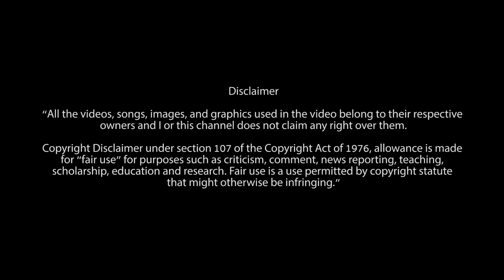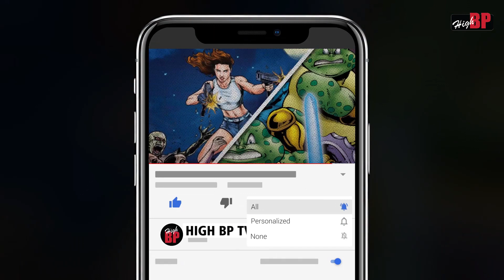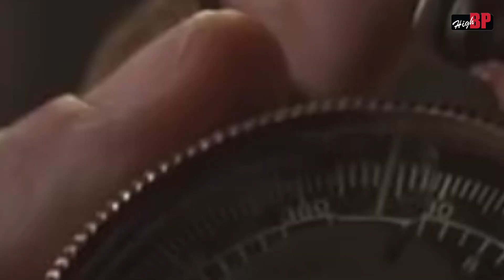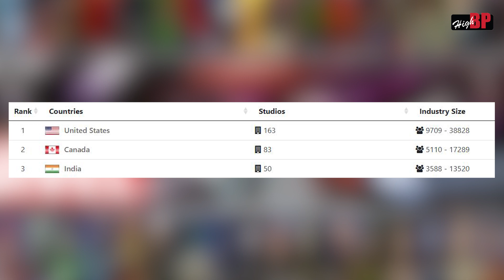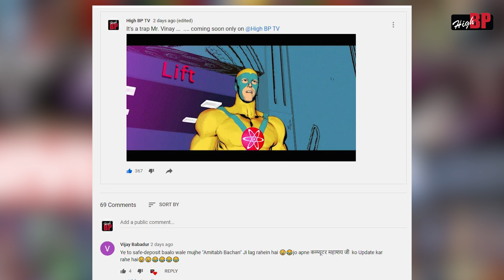How important is INDIA for MARVEL ? | Analysis | Marvel Studio | High BP TV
to dosto jaisa ki aap jante hi hai ki in dino marvel India me kuchh jyada hi aggressive marketing kar rha hai ,
to kya India Marvel ke liye itna important hai ?
kya aane wale samay me India super heroes ka HUB banne wala hai ?
India se marvel kitna kama leti hai aur kitna fayda hota hai , in saare baato ki charcha aaj ham is video me karenge dosto ,

aapko agar hamara kaam pasad ata hai ya aap hamare animated video ke liye hame support karna chahte hai to aap hame as a member bhi joi kar sakte hai

About HIGH BP TV
High BP is everything you ever wanted to know about Indian comics & the comical industry all over the world. We focus on talking about the beautiful & creative world of Indian comics. You will find out how wonderful Indian superheroes are on our channel.

That's not all, we also give honest reviews for each & every comic we read, also with the popular web-series/movies/ of genres like fantasy fiction or horror or sci-fi etc.

We dig deep into finding out ways about the success & failures of specific topics & recommend the best for you to keep you all entertained!

Our channel is not only for geeks but also for newbies who want to start exploring the comical world.

High BP team/channel

USED TAGS
Marvel India, Marvel Studio, Marvel avengers , marvel revenue from India, upcoming marvel movies in India